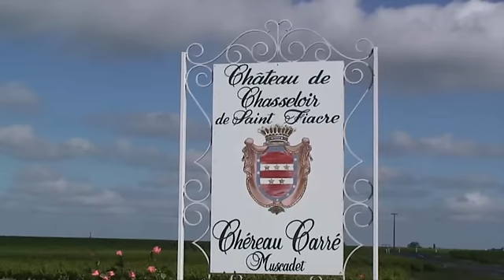revetison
Notre amie Corinne Wilson a rencontré la caméra de la télévision des 3 provinces. Beau reportage dans ce bocage vendéen à Chantonnay